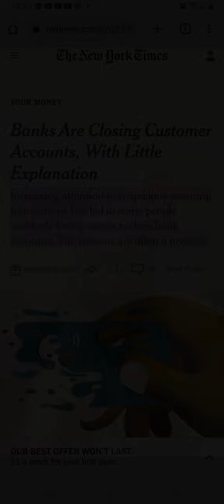Let Be Clear, this is not 100 percent true 💵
There's a trend of overreacting, exaggerated and misleading information on this subject
being put out by content creators on this subject. I can tell that there wasn't much research done by these people.
so let me give the real scoop on why banks close certain customers accounts down.